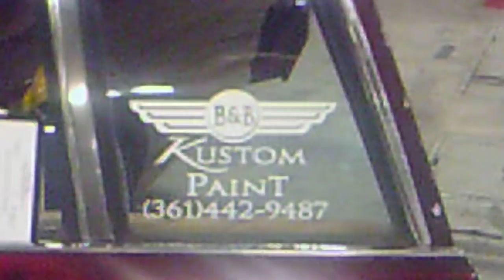B & B AUTO CUSTOM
GO TO THIS SHOP
CALL THE NUMBER